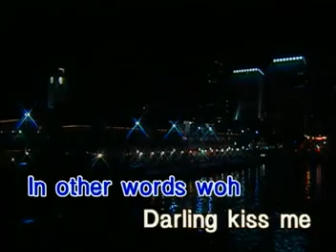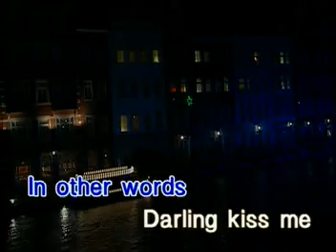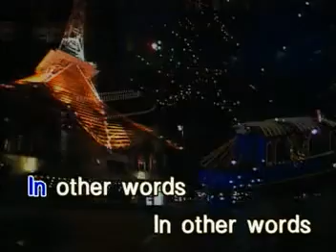FLY ME TO THE MOON - Tom Jones [ Universal records ] Minus One